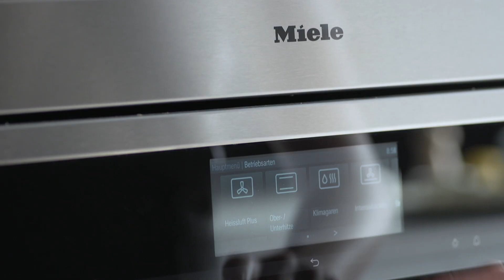Quiche au saumon - Recette de Betty Bossi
Les quiches sont idéales! Un souper rapide et délicieux pour toute la famille! Un régal pour grand et petit!